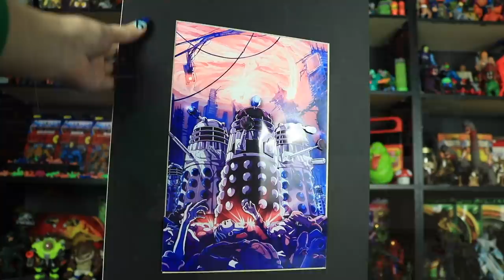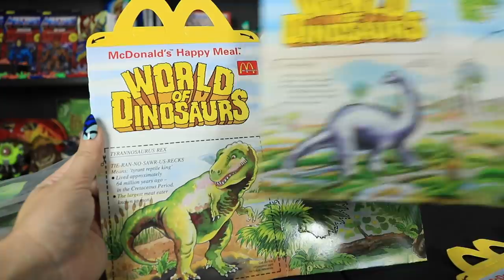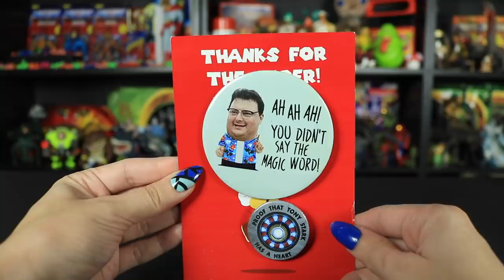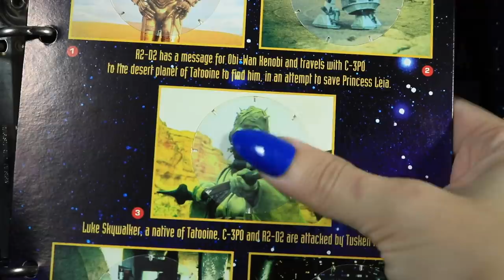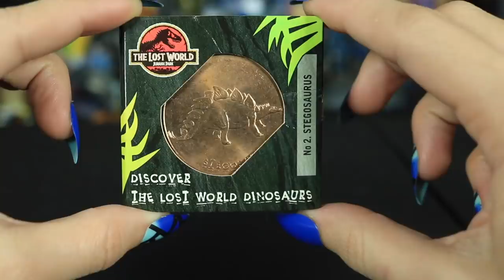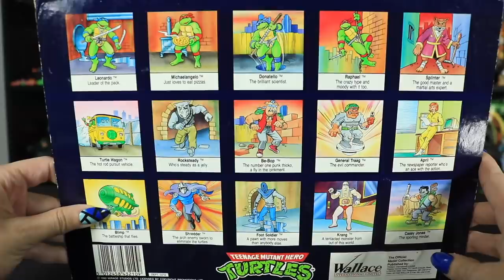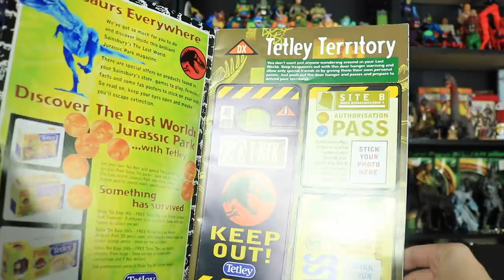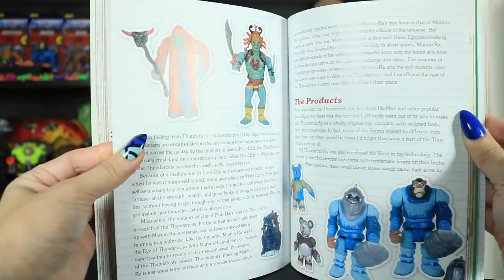🎄😱GIANT PO BOX Opening #16 PART TWO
Hello everybody! Hope you are all having a safe and relaxing holiday! I am unfortunately super super sick and even missed Christmas dinner + festivities at my place because I was so ill ...and then WABAM migraine afterwards. So I haven't been able to go on social media in forever but I mustered the strength to edit this video because Christopher was so thoughtful!!! Thank you so much Christopher for all your kindness! I COULD NOT BELIEVE how much you jam packed in there!!! What an incredible array of items and treasures! Thank you again so much to you and to Kyam, Bob, Ray, Daniel and Robert for truly making this season a nerd christmas! XX

Nanaimo, B.C.
V9T 6N4
Canada

Jazz Piano